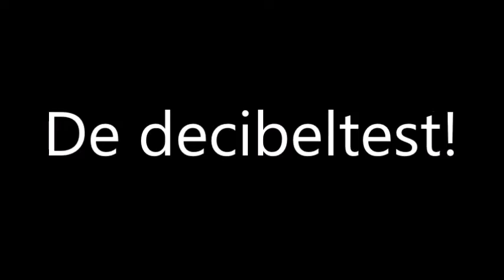Decibeltest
Decibeltest @ Porsche Freunde 1 mei, Dinslaken